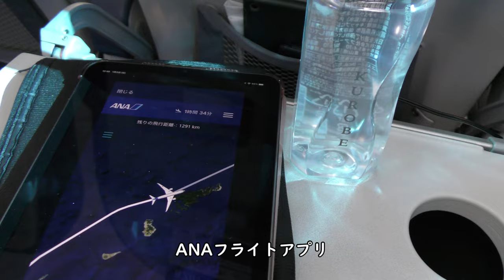【奄美大島】喜界島／ANA994那覇空港→羽田空港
2022年1月9日撮影、ANA994便、那覇空港→羽田空港Boeing787-8(JA824A)普通席より撮影した奄美大島～喜界島上空映像です。

Everyday Update!